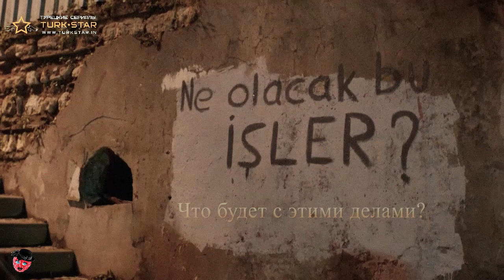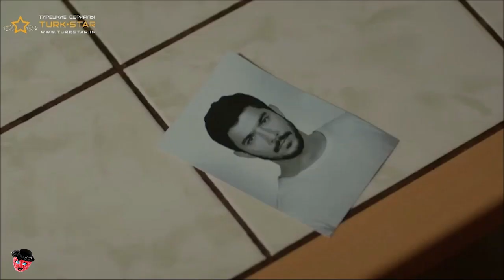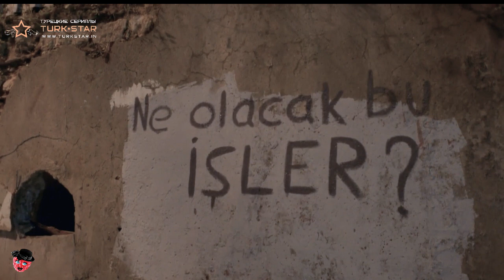Сериал "Человеческая вина" ( ИГРЫ СУДЬБЫ)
Есть категория людей, которым незнакомы такие понятия, как выгода и расчет. Их поступками руководят эмоции, в основе которых взаимовыручка, добро, помощь ближнему и, конечно, любовь.  Киноперсонажи этого ролика именно такие. По сюжету обе девушки влюблены в главного героя фильма и тем не менее, каждая из них ведет себя достойно. Соперницы далеки от интриг и неблаговидных поступков.